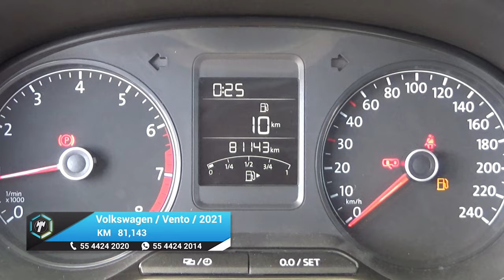Volkswagen / Vento / 2021 - 18443